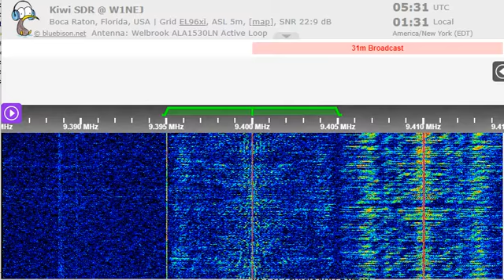11 10 2022 Telediffusion d'Algerie in Arabic to EaAf 0530 on new 9400 Bechar, ex 9450